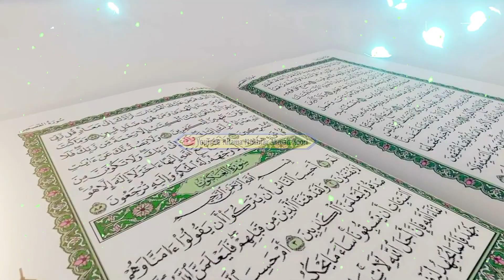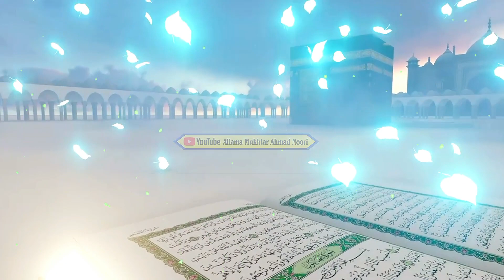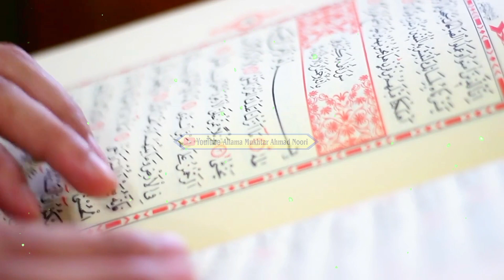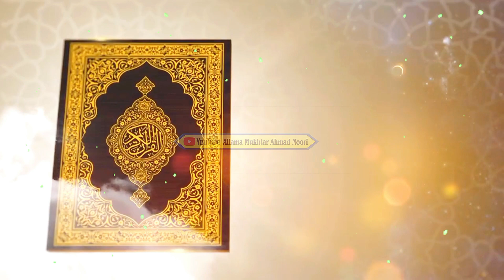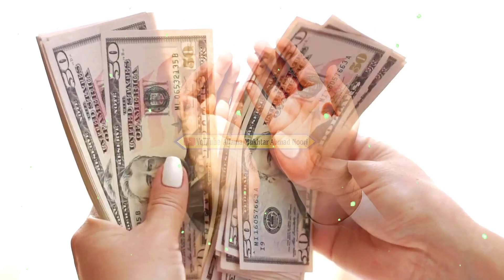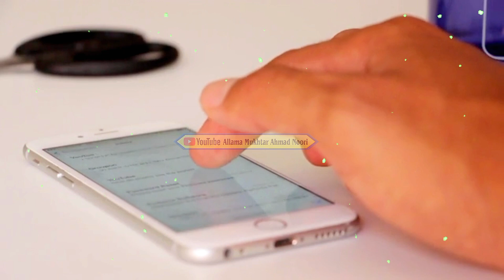20 Ramzan Itwar Ke Din Ya Mujeebu Ka Wazifa | 20 Ramzan Rizaq Dolat Ka Wazifa | Wazifa For Hajat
voice by Allama Mukhtar Ahmed Noori
Islamic wazaif
Ramzan ul Mubarak Ka Tesra jumma
Teesra jumma
Ramzan 2024 ka wazifa
Ramzan ul Mubarak ke wazaif
20 Ramzan ul Mubarak Ka wazifa
ramzan ul Mubarak ke din Allah k Naam ka wazifa
best wazifa
Namaz e Zohar Prhne baid Ye Tasbih Tumhe Ameer Bana Degi | Zohar Ki Namaz Ke Bd Karne Wala Am